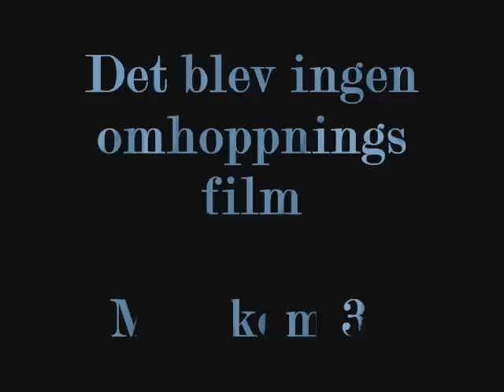Jag och pluto tävlar KM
Förklassen visas också!
Skogslottens km